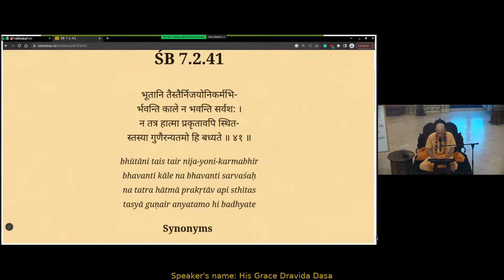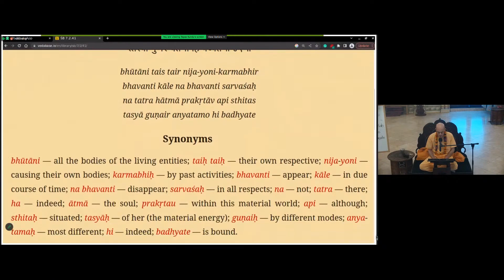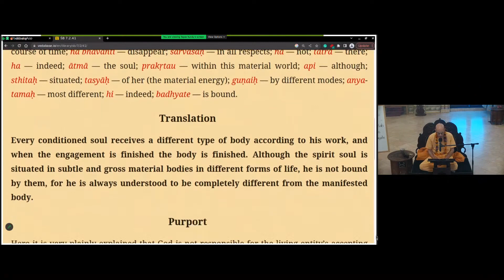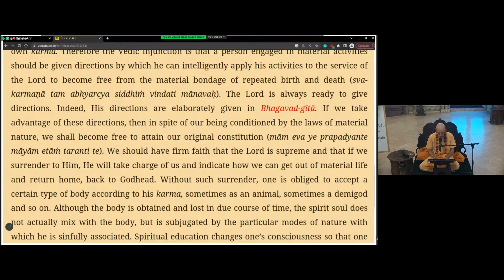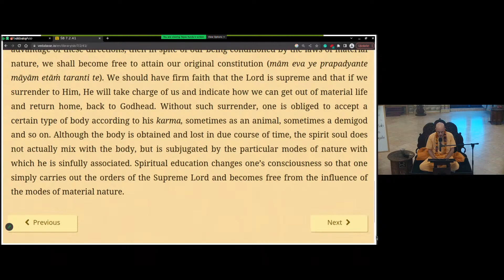One Has to Accept a Body According to the Laws of Nature and One’s Own Karma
Although the body is obtained and lost in due course of time, the spirit soul does not actually mix with the body but is subjugated by the particular modes of nature with which he is sinfully associated. Spiritual education changes one’s consciousness so that one simply carries out the orders of the Supreme Lord and becomes free from the influence of the modes of material nature.